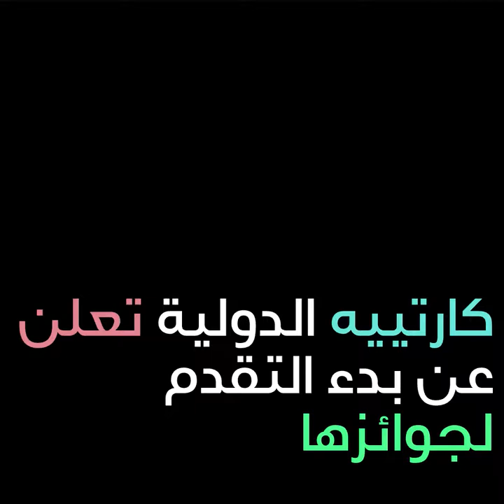سيداتي ، كارتييه يمول أعمالكن !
سيداتي ، كارتييه يمول أعمالكن ! أحصلي على " الجوائز المحفزة " للفوز بمنحة...